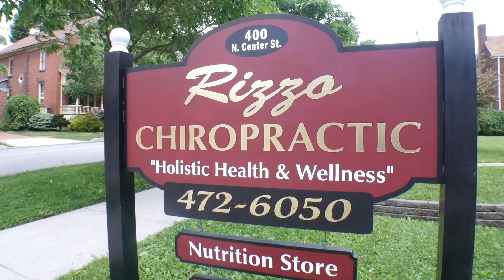Welcome to Rizzo Chiropractic